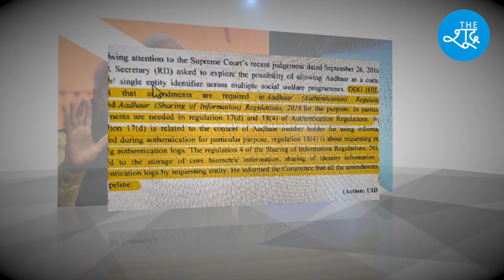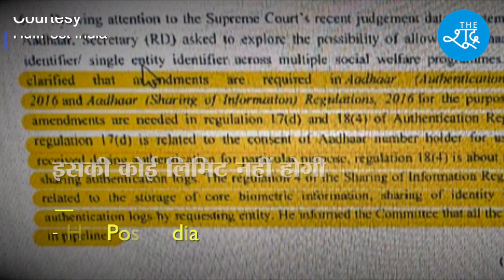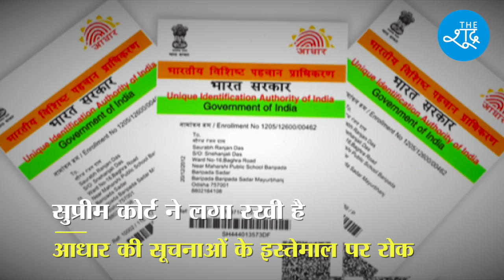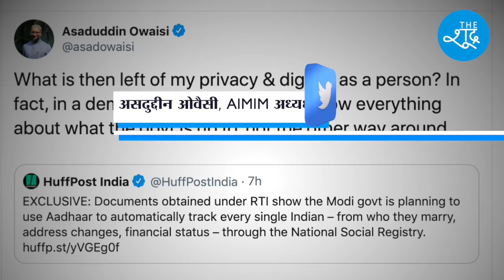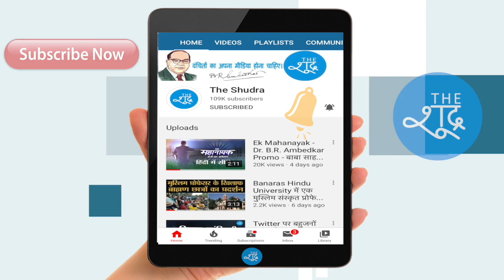EXCLUSIVE : National Social Registry के ज़रिए सरकार 360 Degree Database क्यों बना रही है ?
EXCLUSIVE : NationalSocialRegistry के ज़रिए सरकार 360 Degree Database क्यों बना रही है ?

Information in the video is taken from a report on HuffPost India